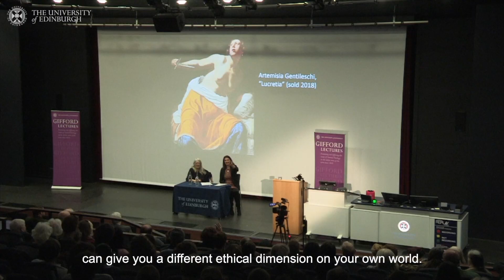Lectures explore why classical world matters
Professor Dame Mary Beard discusses her Gifford Lecture Series, The Ancient World and us: from fear and loathing to enlightenment and ethics.
Each lecture focuses on a theme highlighting the similarities between the ancient world and our own. It encourages audiences to consider the ethical and moral challenges that these similarities pose.